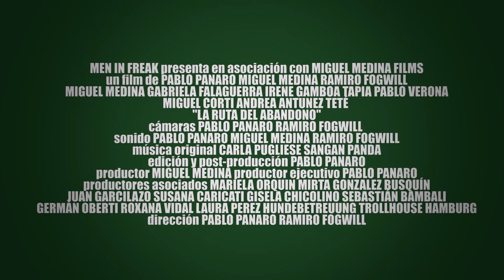La Ruta del Abandono - Trailer 2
Sobre
LA RUTA DEL ABANDONO - documental sobre abandono animal en rutas. MEN IN FREAK presenta, una película de PABLO PANARO - RAMIRO FOGWILL
Descripción
LA RUTA DEL ABANDONO - documental sobre abandono animal en rutas. MEN IN FREAK presenta, una película de PABLO PANARO - RAMIRO FOGWILL "LA RUTA DEL ABANDONO"

Sinopsis

La Ruta del Abandono

Documental sobre maltrato y abandono animal en las rutas de la costa argentina. Problemática recurrente reflejada en la labor de asociaciones protectoras y proteccionistas independientes de animales. La ruta del abandono es un documental que habla sobre la intolerancia, la violencia y el abandono animal pero también en contrapartida nos habla sobre el amor y la tolerancia buscando concientizar a la población de manera realista y emotiva.

The Road to Abandon

It is a documentary about animal abuse and neglect taking place on the Argentinean shoreline roads. A recurring issue portrayed in the work of several Animal Protection Associations as well as Independent Protectors. The "Ruta del Abandono" exposes the intolerance, violence and abandonment but also compensates by showinglove and patienceand by trying to raise awareness in an emotional and realistic outline.

Pablo Panaro Director: (envios al interior del pais)
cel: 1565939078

Men in Freak producciones somos un grupo de profesionales con más de 10 años de experiencia que podemos llevar a cabo cualquier tipo de trabajo audiovisual, tanto de filmación como de post-producción.
Cubrimos eventos, institucionales para empresas, spots, cine, documentales, alquiler de equipos y edicion de video.